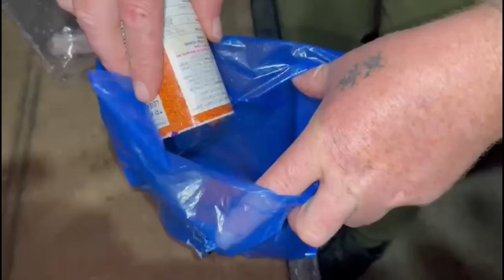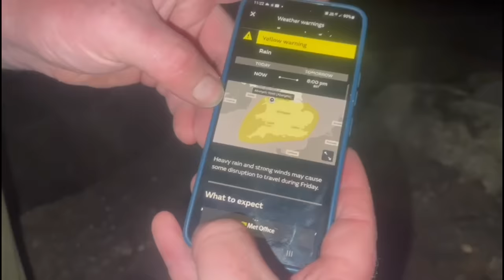North Wales sea fishing uk | TANDOORI SQUID! YES, THAT'S RIGHT!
John called me yet again. Let's go fishing, Mike!

Couldn't resist some secret bait footage again! this time... TANDOORI SQUID!

All for a laugh guys, enjoy!